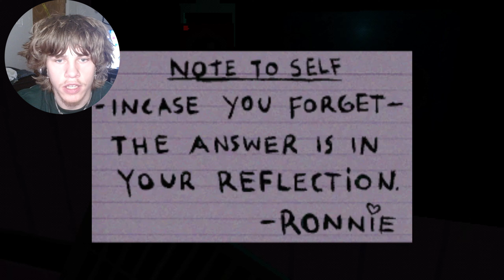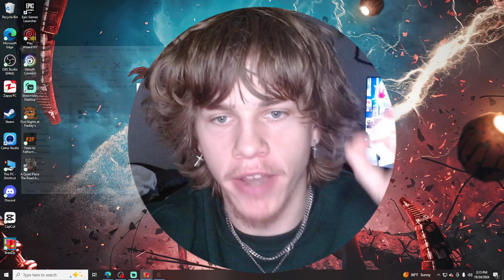These Horror Games Will Haunt You …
in this video, I played three short horror games that I could find on the Internet. These games are pretty scary and entertaining and I had a lot of fun making this video so please let me know what you think in the comments that being said enjoy the video.